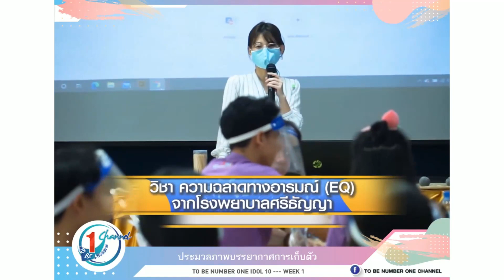ร่วมโหวตเป็นกำลังใจให้น้องเฟม TI33 นางสาวศณัฐชา จันทร์ชุม เชียงราย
การประกวดผลงานโครงการ TO BE NUMBER ONE ใน ทูลกระหม่อมหญิงอุบลรัตนราชกัญญา สิริวัฒนาพรรณวดี..ประจำปี 2563

เพื่อร่วมน้อมระลึกถึงพระมหากรุณาธิคุณขององค์ประธานโครงการ TO BE NUMBER ONE ที่ทรงทุ่มเททรงงานอย่างต่อเนื่อง และยังคงมีพระปณิธานมุ่งมั่นที่จะทรงงาน เพื่อป้องกันและแก้ไขปัญหายาเสพติดให้กับประเทศชาติต่อไป

ซึ่งผู้ที่มีประสบการณ์การทำงาน ด้านการป้องกันและแก้ไขปัญหายาเสพติดในกลุ่มเยาวชน วัยรุ่น คงทราบว่าเป็นงานที่ยาก เพราะวัยนี้เป็นวัยที่มีความเป็นตัวของตัวเองสูง แต่ด้วยพระเมตตา กอปรด้วยพระอัจฉริยะภาพและพระวิริยะอุตสาหะ ทูลกระหม่อมหญิงอุบลรัตนราชกัญญา สิริวัฒนาพรรณวดี องค์ประธานโครงการ TO BE NUMBER ONE ทรงสามารถทำให้เยาวชนและวัยรุ่น เปิดใจยอมรับ และเข้าร่วมกิจกรรมในโครงการด้วยความสมัครใจ ซึ่งช่วยให้การดำเนินงานเป็นไปตามวัตถุประสงค์ และบรรลุเป้าหมาย เยาวชนไทยปลอดภัยห่างไกลจากยาเสพติด และเติบใหญ่เป็นคนรุ่นใหม่ที่มีคุณภาพ

ร่วมโหวตเป็นกำลังใจให้น้องเฟม TI33 เป็นตัวแทนภาคเหนือเข้าร่วมแข่งขันในโครงการ ToBe Number one Idol เยาวชนต้นแบบเก่งและดี รุ่นที่ 10ระดับประเทศ
เชิญชวนชาวจังหวัดเชียงรายร่วมเชียร์และให้กำลังใจน้องเฟม..นางสาวศณัฐชา จันทร์ชุม ทูบีนัมเบอร์วันไอดอลจังหวัดเชียงรายจากรร.อบจ.ชร.. ในการเป็นตัวแทนภาคเหนือเข้าแข่งขันระดับประเทศ

กดเลข 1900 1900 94

แล้วกดปุ่มโทรออก ฟังเสียงสัณญาน

แล้วกดหมายเลข 33 ขอบคุณครับ

ช่วงเดือน มิถุนายน 2563 ประกวดเยาวชนต้นแบบเก่งและดี TO BE NUMBER ONE IDOL 10 ประจำปี 2563 ณ เดอะไพน์ รีสอร์ท อำเภอสามโคก จังหวัดปทุมธานี..